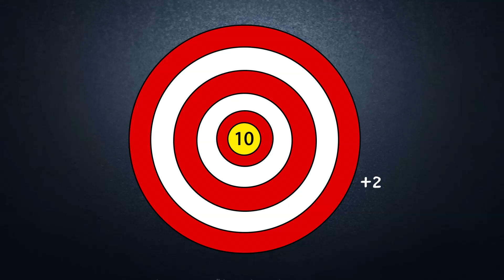Identity V เกอิชาปรับใหม่ กับผีเสื้อที่ปลิดปลิว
STHRXX CH พี่สุนกับเกม Identity V ในคลิปนี้ไปรับชมกันดูว่าหลังจากเกอิชาได้ปรับใหม่จะโหดขึ้นขนาดไหน แล้วจะเล่นง่ายขึ้นหรือยากขึ้น ไปรับชมกันได้เลยจ้า

สามารถพูดคุยและติดตามข่าวสารได้ที่ Facebook

สวัสดีค่ะ พี่สุน STHRXX channel นะคะ ยะฮู้ ยะฮู้ ยะฮู้
หวังว่าคลิปที่พี่สุนทำ จะทำให้ใครหลายๆคนยิ้มและสนุกกันนะคะ อิอิ

ช่องนี้เป็นช่องที่เน้นการเล่นเกมส์ให้กาก เหมาะสำหรับผู้ดูสายชิลทุกท่าน ผู้เล่นสายเทพทั้งหลายควรใช้จักรยานขี่ไปซื้อพริกกับพิมเสนในการสูดดมระหว่างรับชมนะคะ

ดูแล้วสนุก ดูแล้วฮา อย่าลืมจิ้ม Like/Share/Comment ใต้คลิปกันด้วยนะคะ